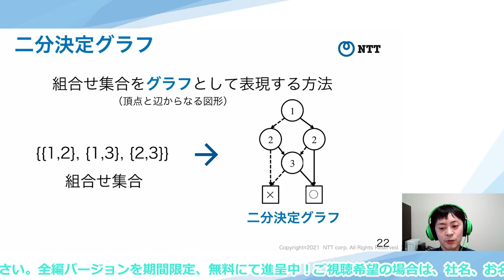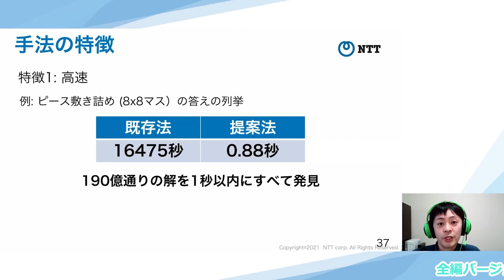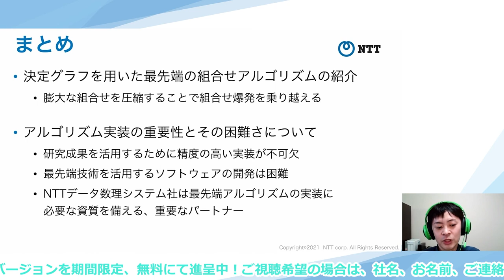ユーザーコンファレンス2021 NTTコミュニケーション科学基礎研究所 西野 正彬 様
ユーザーコンファレンス2021 のご講演のダイジェスト動画です。

条件を満たす解を高速に列挙するアルゴリズムZDDのご紹介です。ご講演では条件を満たすマンションの間取りの列挙やネットワークの信頼性を最大にする電線配置といった具体例を混ぜてZDDをご紹介します。